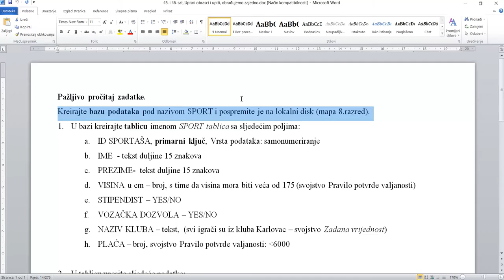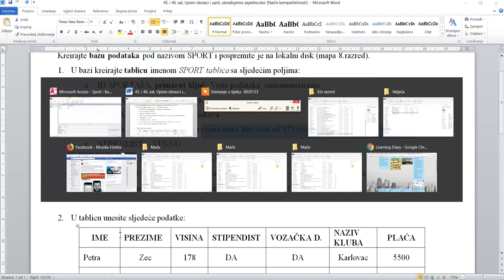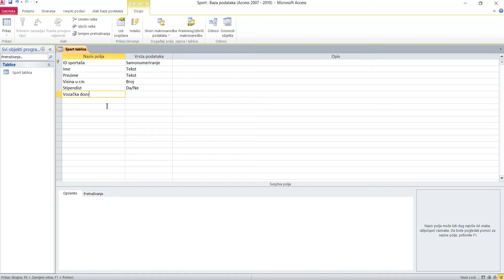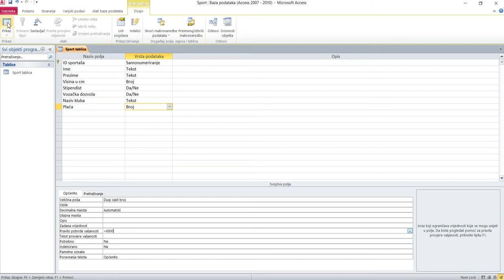1. video, izrada polja tablice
Kratki tutorial za 8. razred.